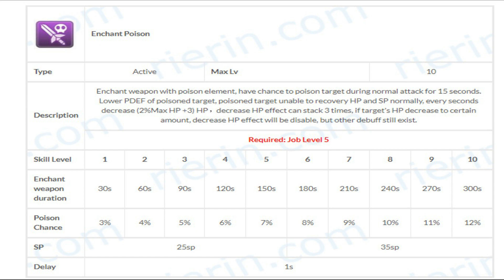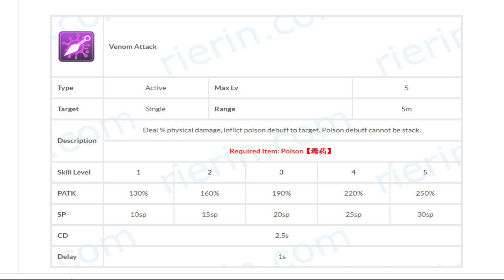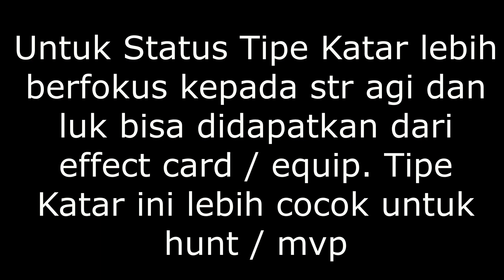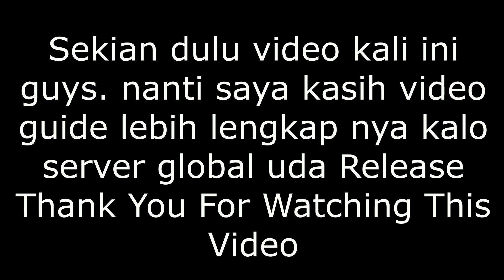Guide Assassin Katar , Dagger Build Ragnarok Mobile Eternal Love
Jadi Guys divideo kali ini saya hanya menjelaskan status dan skill yang harus dinaikan untuk tipe katar dan dagger dan juga effect masing2 skill yang dinaikan. jadi hal pertama kalian ikuti aja dulu guide ini nanti divideo selanjutnya saya jelaskan lebih mendalam manfaat2 skill nya

Terima kasih untuk semua yang telah menonton
Video tipe Katar credit to Infinite Cross
Video tipe dagger credit to Anna Marie Corage